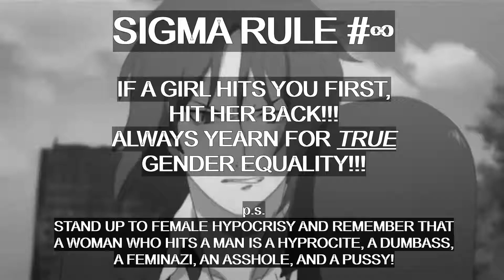Sigma Rule Meme - Ga-Rei: Zero - Yomi vs. Noriyuki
Anime: Ga-rei: Zero
Song: Zedline - Polozhenie

Yomi and Noriyuki have an argument which leads to a slap fight, in which Yomi started first. Although those who saw the anime know the outcome of this fight, my version of this meme with this scene will show y'all how it SHOULD'VE turned out: Noriyuki having the last hit and winning.

I DO NOT TAKE REQUESTS. I DO NOT HAVE INSTAGRAM. I AM NOT FAMILY-FRIENDLY AS THIS CHANNEL IS STRICTLY FOR ADULTS AND TEENAGERS ONLY.

IF YOU - THE RIGHTHOLDER - DO NOT WANT THIS VIDEO TO BE ON MY CHANNEL, PLEASE CONTACT ME VIA EMAIL ADDRESS (WHICH WILL BE FOUND IN MY ABOUT SECTION PROTECTED BY A CAPTCHA) AND THEN I WILL DELETE THIS VIDEO IMMEDIATELY.